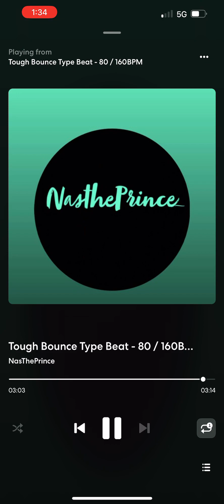NasThePrince- Bubble Gum P!NK -(Official Audio)